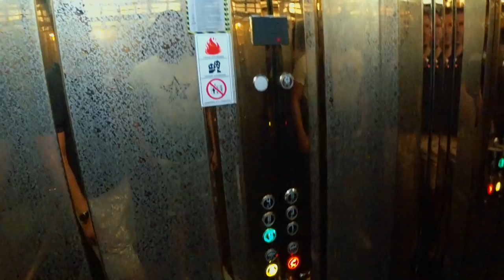✅ 3 БОЛЬШИЕ СТИЛЬНЫЕ квартиры в Алании Махмутлар / ЦЕНЫ ОТЛИЧНЫЕ!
Вашему вниманию хочу представить 3 большие квартиры  в Махмутларе в 250 метрах от моря по приятным ценам!